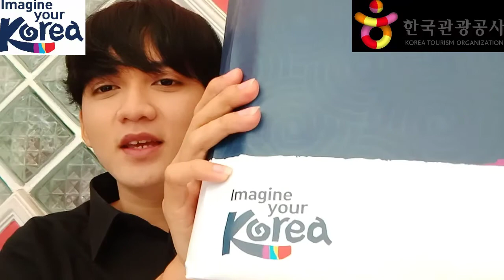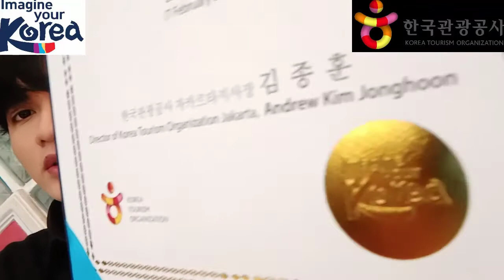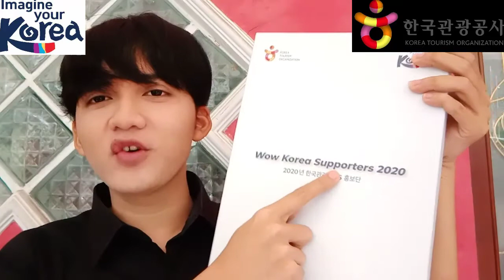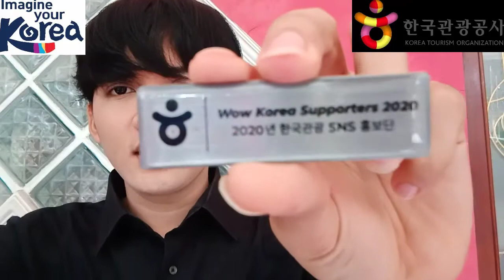UNBOXING BARANG DARI KOREA ! (Korea Tourism Organization) KTO INDONESIA